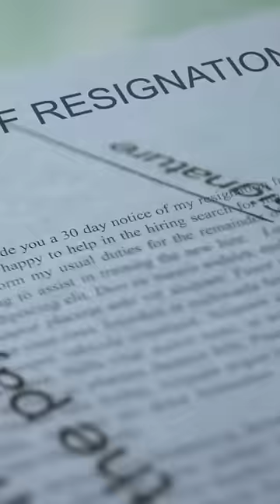Cons of By-Elections in india | Nitish Rajput